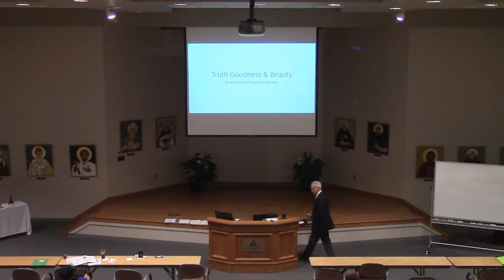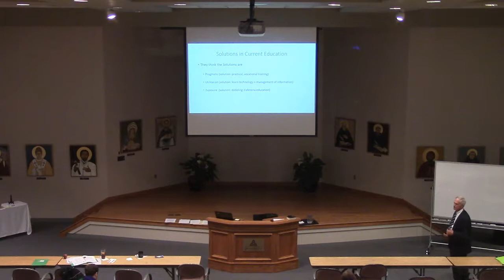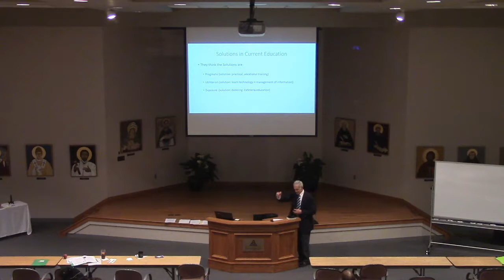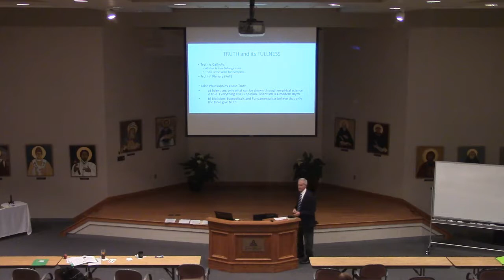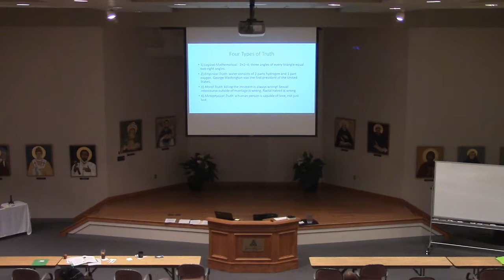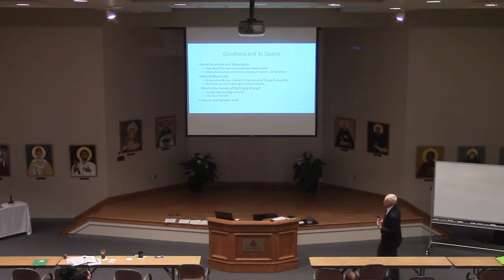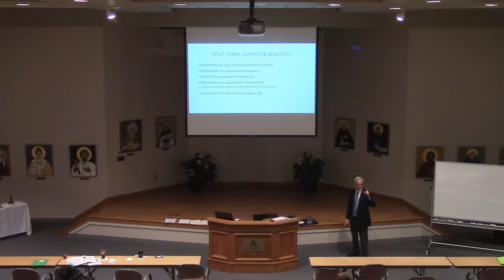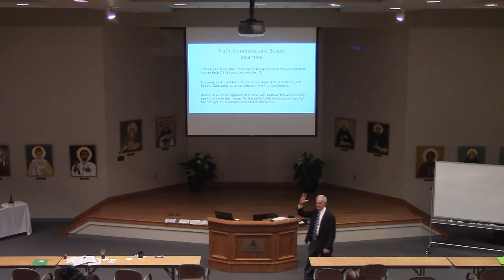Ken Howell 2